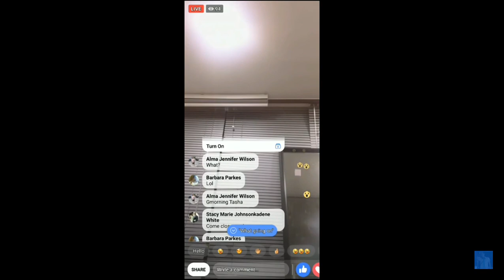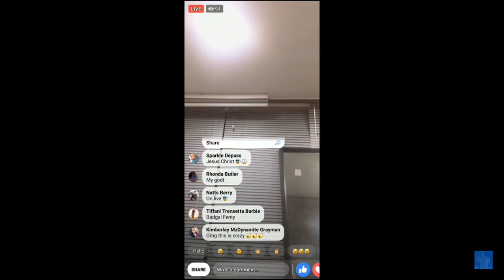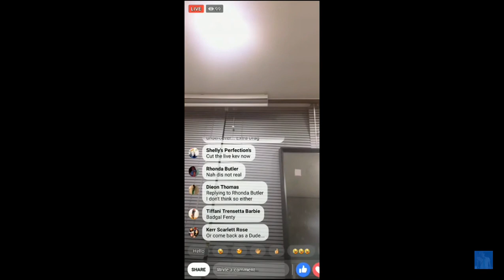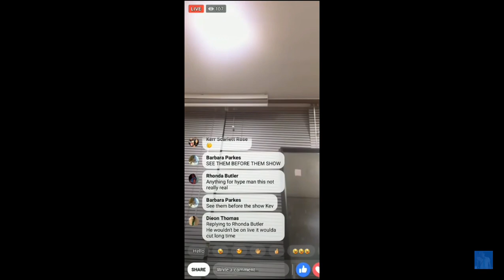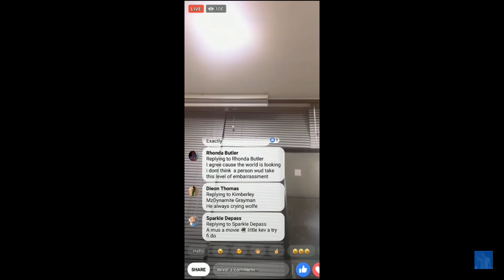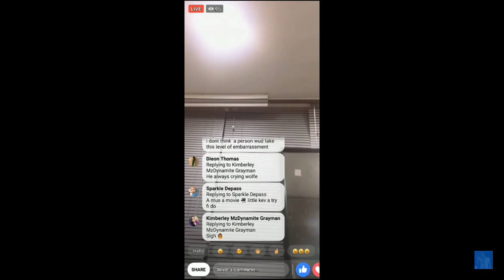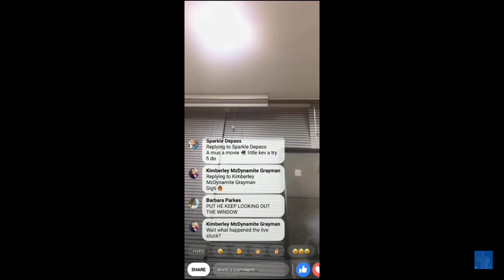2 Police Officers Searching For Little Kev For Allegedly $exual @ssault In Korea!!!!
get the latest news about jamaica here on real talk knackis youtube channel